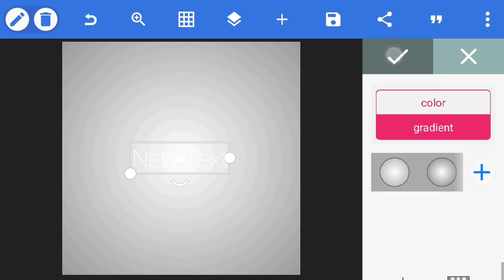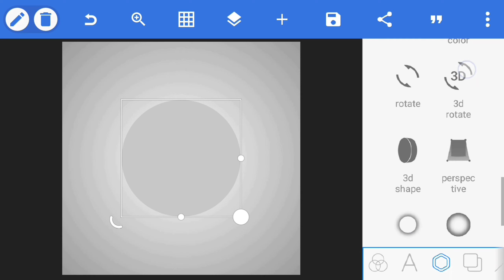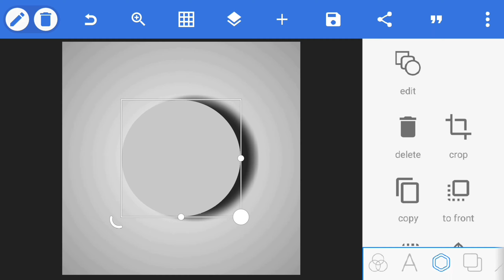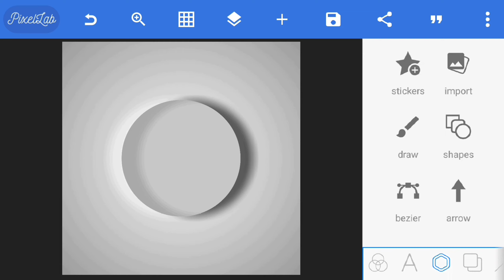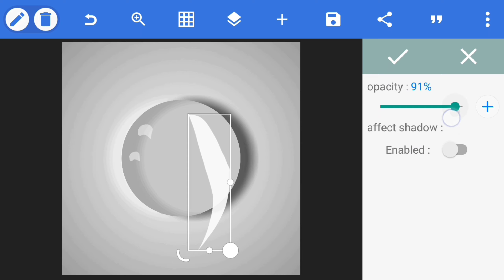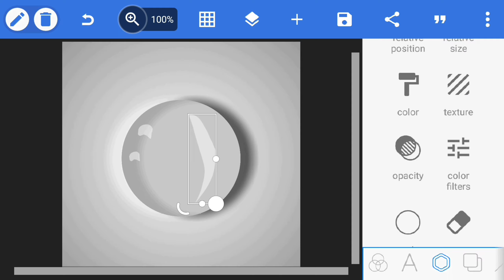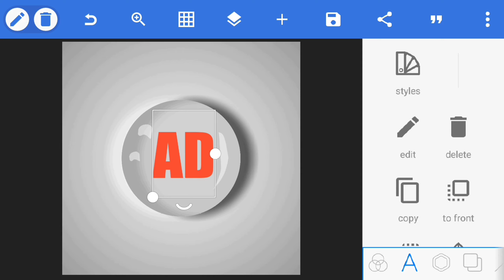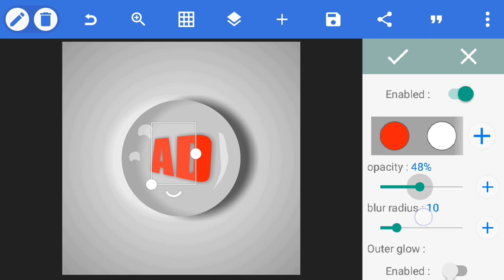Cara Membuat Logo WATER DROP Di Android | Pixellab Tutorial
Hayy  guys kembali lagi bersama gue di channel I-kap di video ini saya akan mentoturialkan bagaimana cara membuat logo water drop. Temen-temen jg bisa Request video toturial apa yang kalian inginkan di next video, dan terus support Channel ini dan bisa bermanfaat bagi kalian, oke👌

Di sini jg gue ingin memberikan konfirmasi dan informasi bahwa hari ini channel gue akan diganti nama dari ZOXS ke I-kap karena ada beberapa alasan yang blm gue kasi tau ke kalian.
Terus channel ini, semoga kedepannya bisa menghibur serta memberikan manfaat buat kalian.

Temen-temen juga bisa Request video toturial apa yang kalian inginkan di next video, dengan cara komen di kolom komentar dibawah.